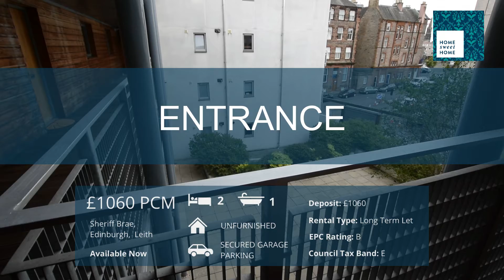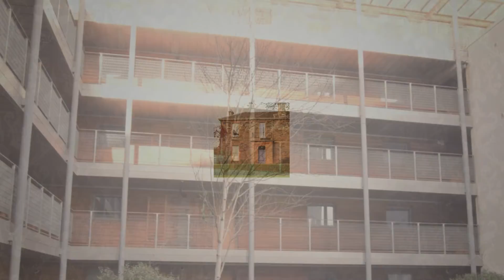2/23 Sheriff Brae